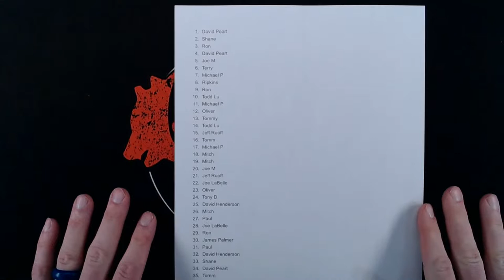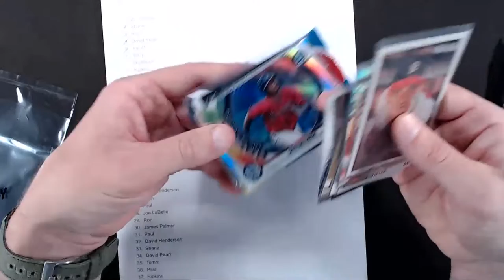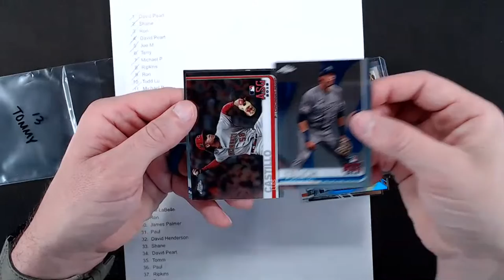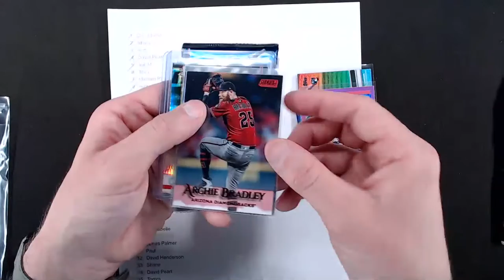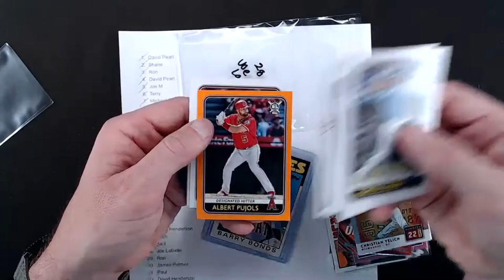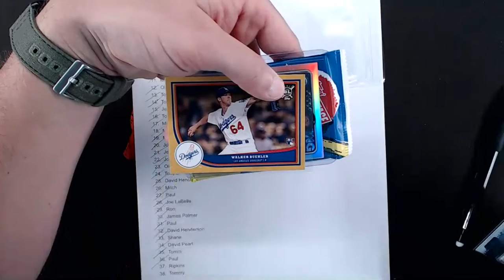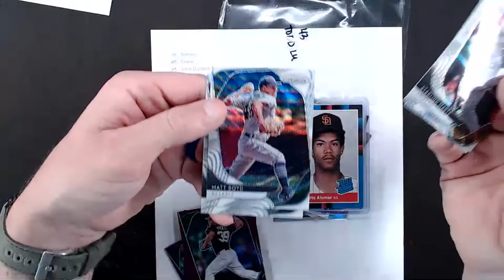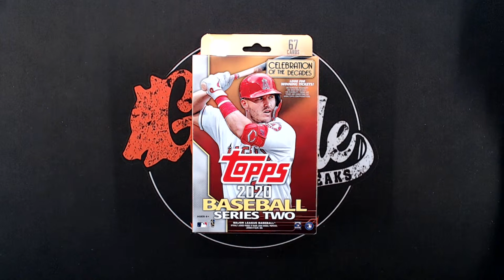A GoreMade Style Break!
Middleweight Champ: David Henderson with Farmleague Sports Cards, Jackie K, Joey L, Mitch S, Oliver A, Ripping for Ripkins, Todd with Kids N Cards Breaks, and Tim H

Heavyweight Champs: Dwight with Clark's Sports Cards, James P, John C, Joe L, Michael Padgett Bass & Ball Cards, Paul C, Shane with Oddball Cards, and Tomm